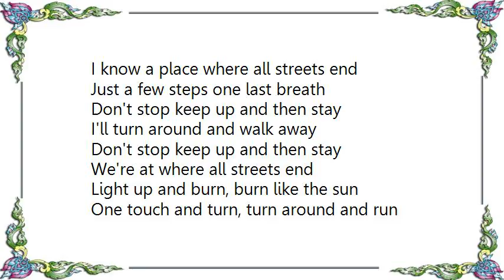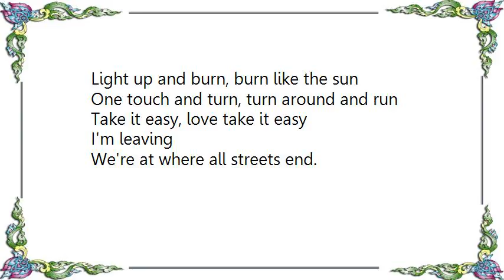Division of Laura Lee - All Streets End Lyrics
[Lyrics Division of Laura Lee - All Streets End]
I know a place where all streets end
Just a few steps one last breath
Don't stop keep up and then stay
I'll turn around and walk away

We're at where all streets end
Light up and burn, burn like the sun
One touch and turn, turn around and run

Take it easy, love take it easy
I'm leaving
You know a place where all streets end
Just a short walk some smalltalk

Shut up give up and forget
And I'll turn around and it's set